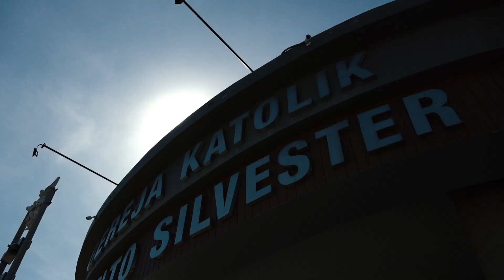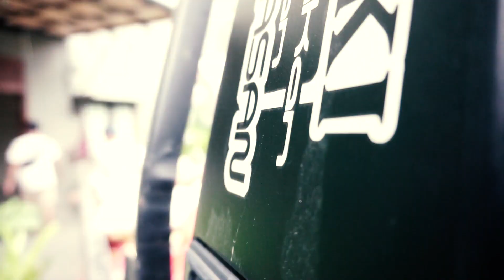MENGHAYATI PRAPASKAH DENGAN BERBAGI KASIH - TUHAN YESUS MEMBERKATI PARA DONATUR